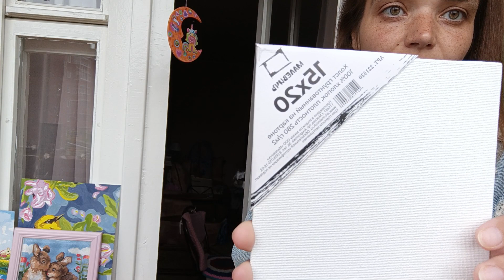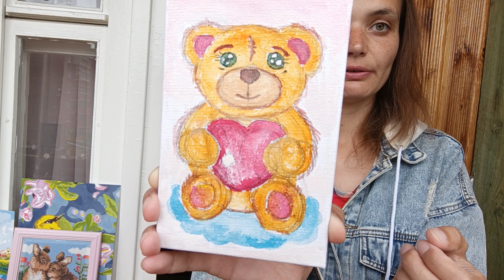Составить план действий с утра. Рисование вместо зависимости от сериалов. Уборка на второй план.